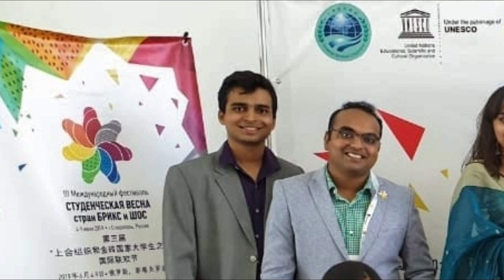Charu Tyagi represented India in the conference of BRICS and SCO countries.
Charu Tyagi raised the issue of global warming in the BRICS conference held in Russia